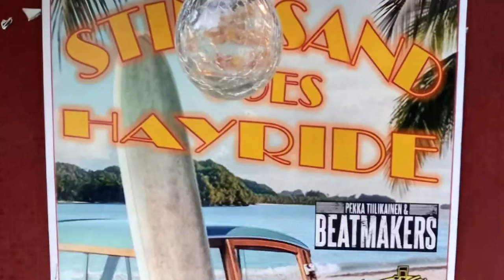HAYRIDE Jamboree, Pre-party 9.8.2024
Puumala, Pistohiekka

  kuvaus ~ Tu1ke ~ ja AP
  editointi ~ Tu1ke ~ 2024